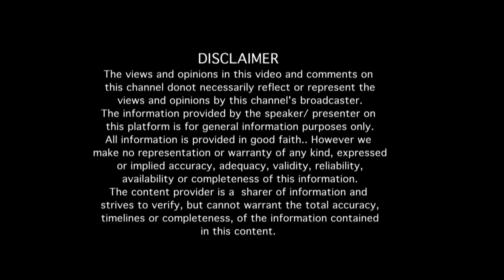"ನಟ ಶ್ರೀಧರ್ ಅವರ ಶ್ರೀಮತಿ ಹಾಗೂ ಲಂಬು ನಾಗೇಶ್ ಅವರ ಪತ್ನಿ ಸ್ವಂತ ಅಕ್ಕ ತಂಗಿ" "ನೂರೊಂದು ನೆನಪು" (ಭಾಗ 4)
Interview with Sri.Lambu Nagesh's wife Sumana Nagesh (Part 04)

EDITOR : Venkatesh.S
NOORONDU NENAPU MUSIC : Abhiman Roy
NOORONDU NENAPU LYRICS : Raghuram